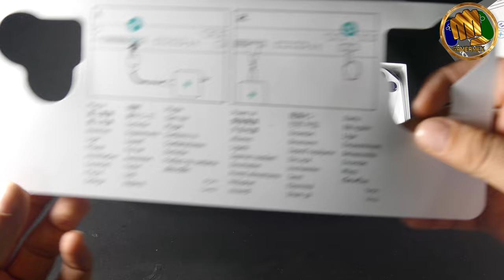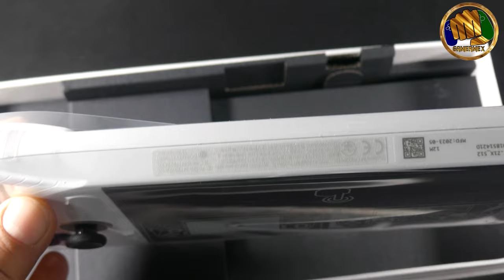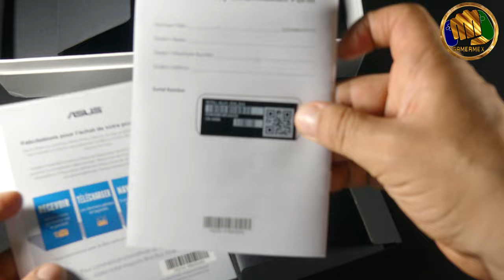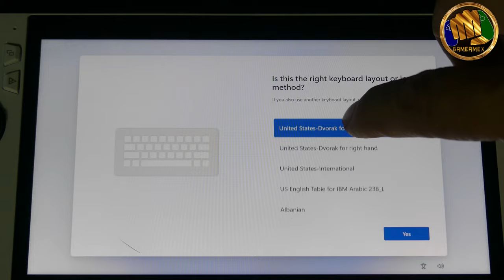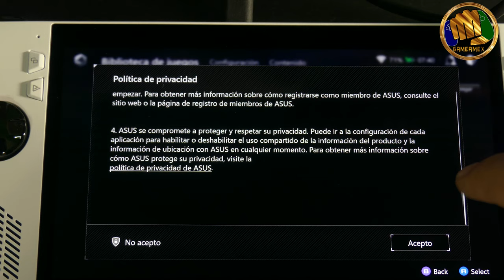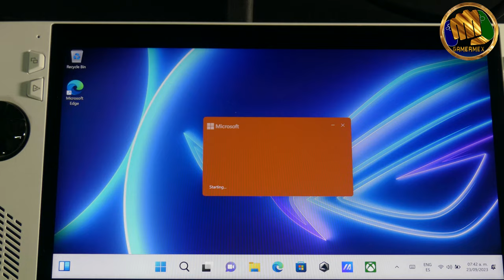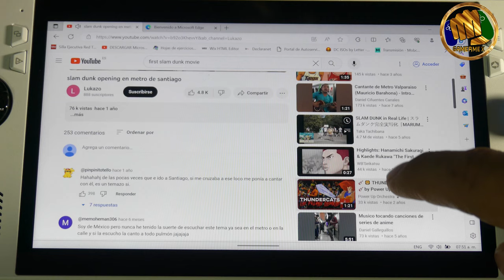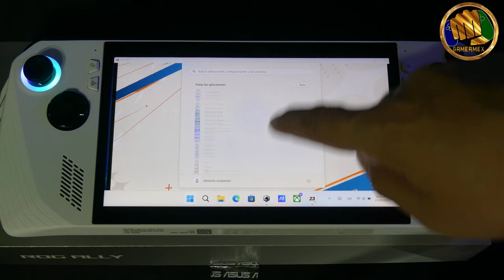UNBOXING ASUS ROG ALLY GRAN Decepción